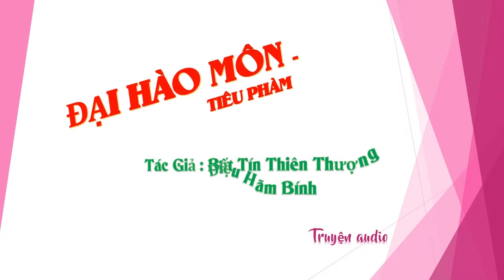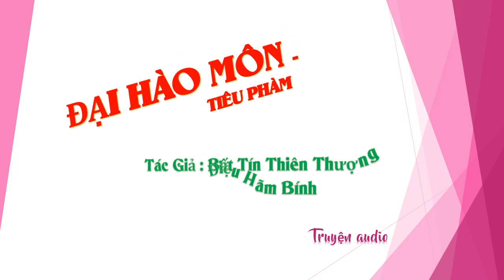Chương 601-615 - Đại Hào Môn - Tiêu Phàm Tác giả Bất Tín Thiên Thượng Điệu Hãm Bính, Truyện audio